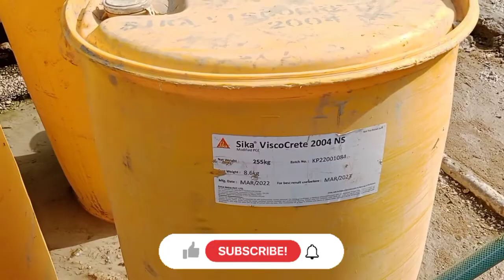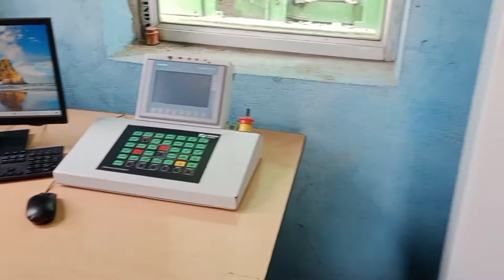How to Concrete plant, Concrete mixing plant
Basic introduction of ready mix concrete
concrete mixing plant
Batching plant
Kk Hindi vlogs